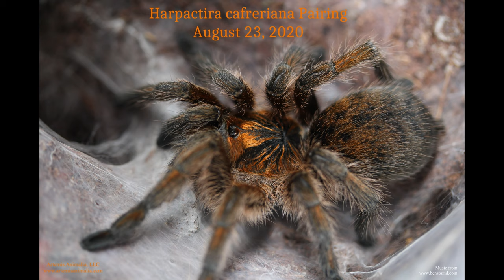Pairing Harpactira cafreriana